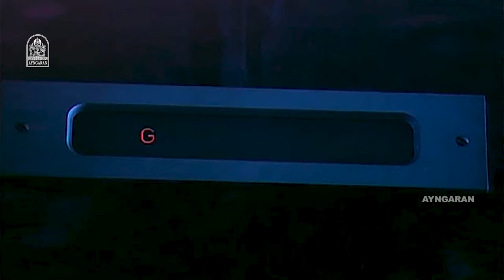உன்ன நான் எப்படி வளர்க்கணுமோ அப்படி வளர்க்குறேன் ! |Sigappu Rojakkal HD | Kamal Hassan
ayngaran - -Watch Evergreen Romantic Combo Kamal Hassan and Sridevi’s HD Movie ‘ Sigappu Rojakkal . The Movie ‘ Sigappu Rojakkal ‘ Was Directed by Bharathirajaa , and Produced by K.R.G.Productions . The Movie Stars Kamal Hassan and Sridevi in the Lead Roles, With Goundamani, Bhagyaraj , Vadivukkarasi in the Supporting Roles. The Sound Track and Music Was Composed by Ilaiyaraaja .

Movie Credits:-

 Directed by : Bharathirajaa

Starring
Kamal Haasan
Sridevi
Goundamani
Bhagyaraj
Vadivukkarasi

Cinematography by : P.S.Nivas

Production company: K.R.G.Productions